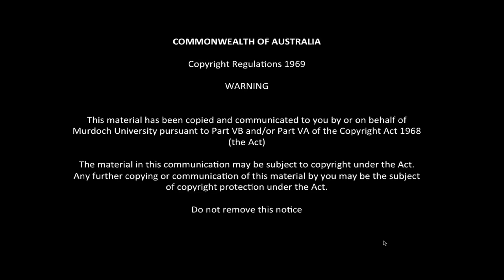Brand Community Lecture Series - Of Microbes, Mice and Men with Professor Elaine Holmes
Of Microbes, Mice and Men is the second lecture in the Brand Community Lecture Series.

Premier’s Research Fellow and recipient of the prestigious Australian Laureate Fellowship, Professor Elaine Holmes, explores the topical subject of gut bacteria and its importance in health and disease.